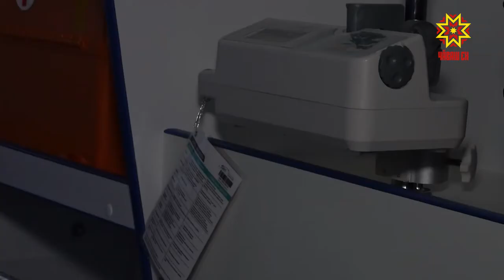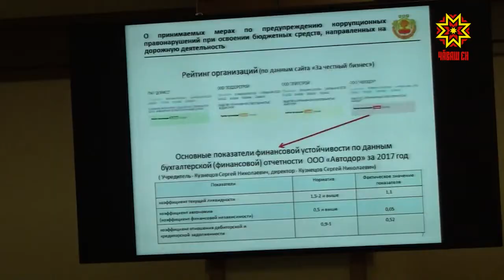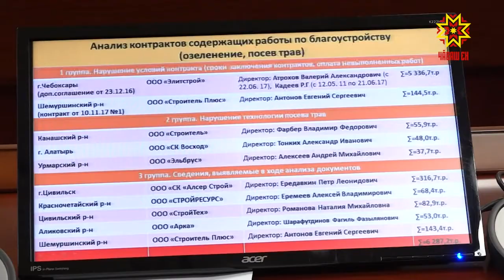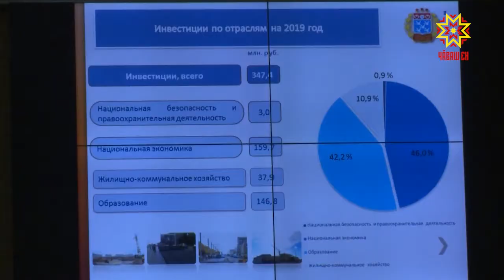Республика 25.12.2018 на чувашском языке. Вечерний выпуск